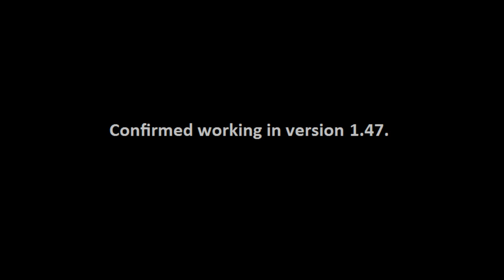[SMM] Strange No Music Glitch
This is a weird glitch that Keiichi came across while playing 100 Mario. For some reason all music in the level stops playing, including the P Switch timer. Sound Effects seem to play as normal

I honestly have no idea why this is the case, but my theory is there's some sort of clashing sound effects and both sides cancel each other out.

The glitch is pretty inconsistent however, so it probably can't be used for anything unless someone finds a better setup for it. It's fun to mess around with either way.

Featured level
楽しい辛口80秒SPEED RUN! by にしやま

Send Me Your Levels!